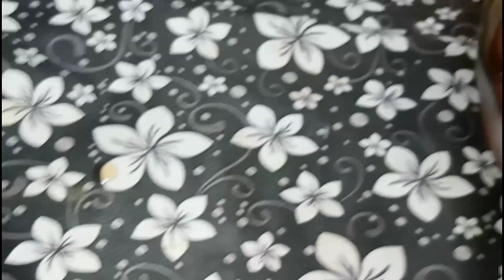ना मावा, ना मिल्क पाउडर,बिल्कुल बाजार जैसे गुलाब जामुन बनाएं इस रक्षाबंधन पर 😋👌(Manju's kitchen)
ना मावा,ना मिल्क पाउडर,बिल्कुल बाजार जैसे गुलाब जामुन बनाएं इस रक्षाबंधन पर,इस तरीके से😋👌👍🏻❤️